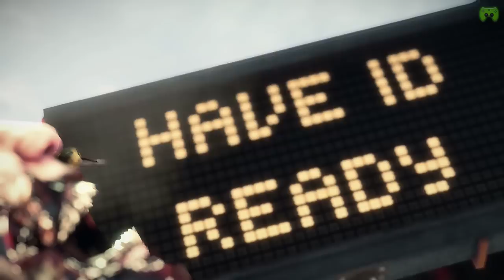DEAD RISING 3 # 1 - Ein toller Start «» Let's Play Dead Rising 3 Deutsch | Full-HD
Kommentierte Szenen von Chris

DEAD RISING 3 # 1 -  «» Let's Play Dead Rising 3 Deutsch | Full-HD

Survival Horror von Capcom Vancouver, Publisher ist Microsoft Studios

Unser Team besteht aus sechs spieleverrückten Teilzeit-Bekloppten, die sich größtenteils seit der Kindheit kennen. Irgendwann kamen wir auf die Idee unsere allabendlichen Zockersesseions aufzuzeichnen und auf Youtube zu veröffentlichen. So entstand der Kanal PietSmittie, wie ihr ihn heute kennt.

» AMAZON «

~Singleplayer~Dead Rising 3~Chris~